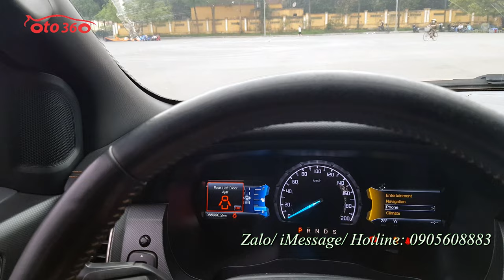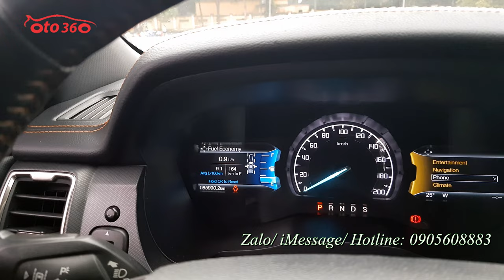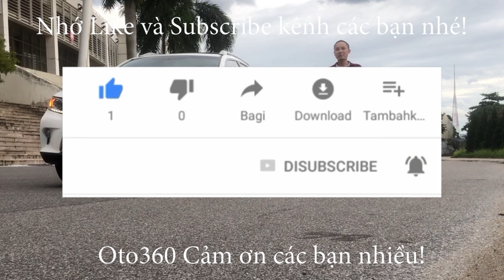Thời điểm tốt nhất để mua xe là lúc này đây, Ford Ranger Wildtrak 3.2 2016 biển Hà Nội giá chỉ 519tr